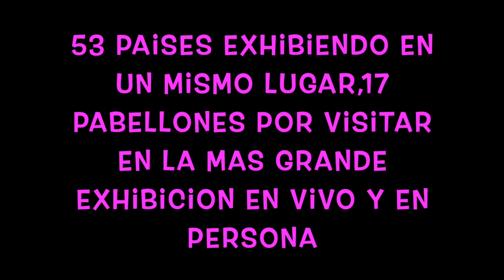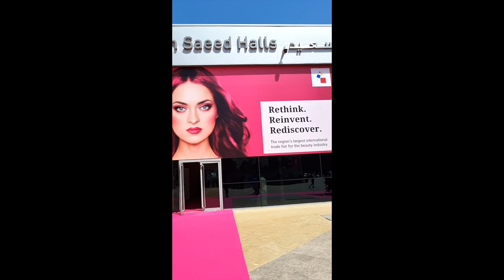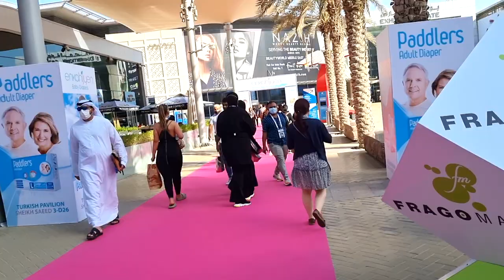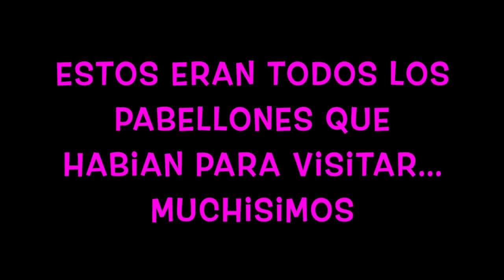Acompañame al BEAUTYWORLD MIDDLE EAST, Feria de la belleza 2021